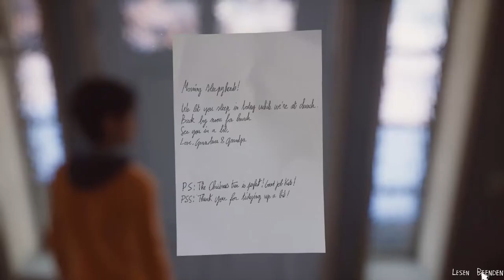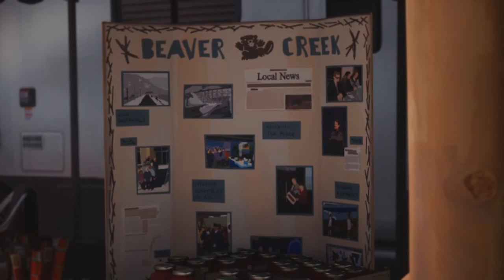LIFE IS STRANGE 2 #13 * Auf der Flucht vor der Polizei - Erstmal shoppen gehen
Life is Strange 2 Part 13 Auf der Flucht vor der Polizei - Erstmal shoppen gehen